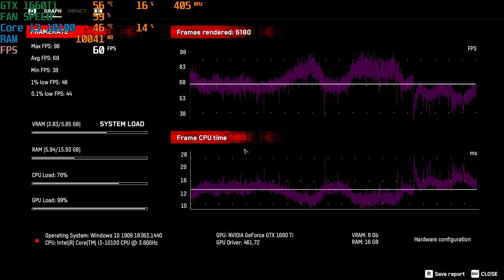PCAP GIGABYTE ELITE - Gần 20 triệu đồng sẽ xây dựng được bộ PC như thế nào ??? | An Phat PC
CẤU HÌNH:
✔️Mainboard GIGABYTE B460M GAMING HD hoặc Mainboard GIGABYTE B460M D2V
✔️RAM Kingston HyperX Fury Black 16GB (2x8GB) DDR4 Bus 2666
✔️SSD Gigabyte 240GB Sata III 2.5"
✔️VGA GIGABYTE GeForce GTX 1660 Ti MINI ITX 6G
✔️Nguồn máy tính GIGABYTE P550B (80 Plus Bronze)
✔️Vỏ case SAMA IM01 Mini ITX Đen hoặc Trắng
🏢 Showroom 1: 49 Thái Hà - Đống Đa - Hà Nội
🏢 Showroom 2: 151 Lê Thanh Nghị - Hai Bà Trưng - Hà Nội
🏢 Showroom 3: 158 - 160 Lý Thường Kiệt - Quận 10 - TPHCM
🏢 Showroom 4: 84T/14 Trần Đình Xu - P. Cô Giang - Q. 1 - TPHCM
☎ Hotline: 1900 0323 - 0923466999